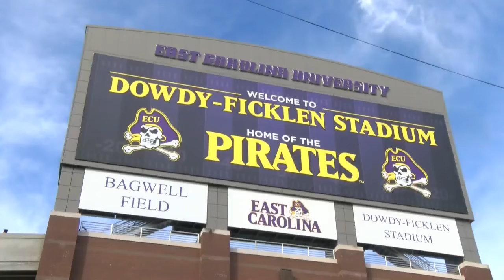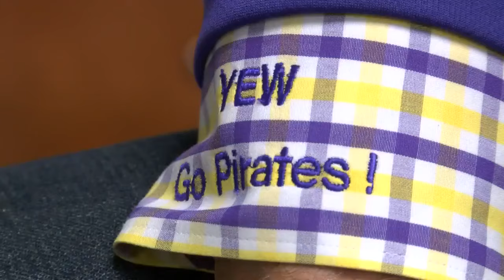Reaction mixed to dismissal of ECU’s Ruffin McNeill